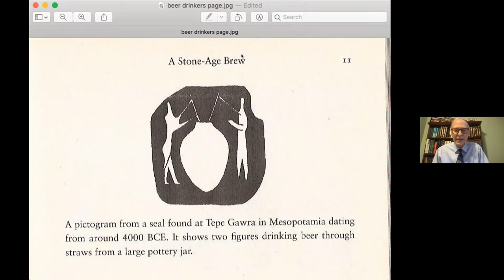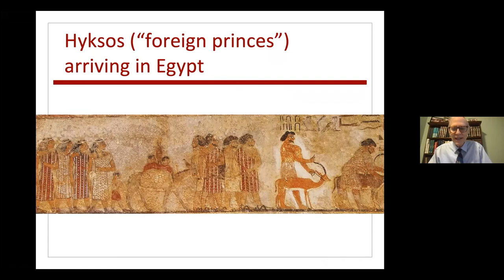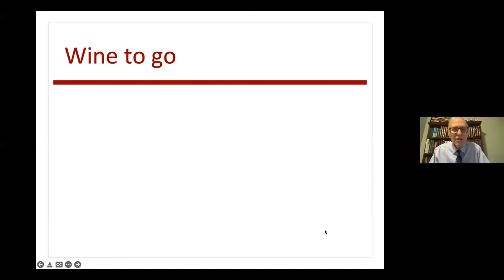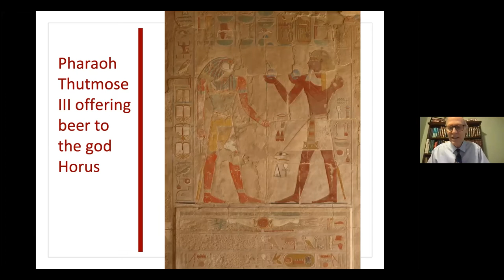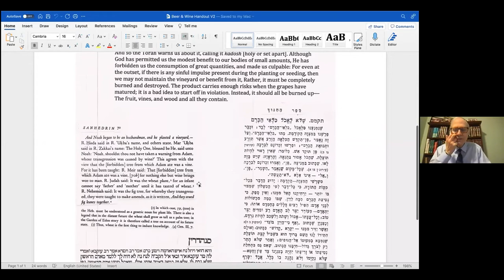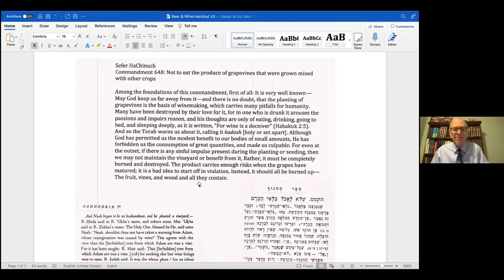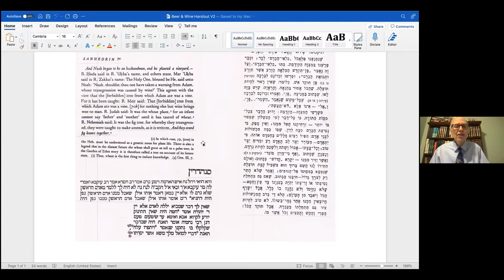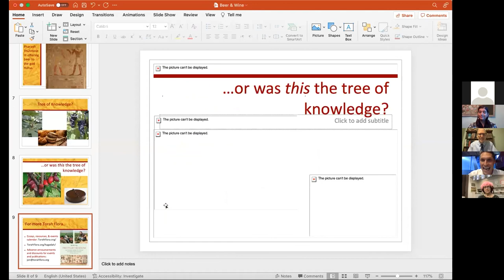Noah’s Wine vs. Pharaoh’s Beer: The Barroom Brawl and Culture War that Shaped Jewish History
A virtual event presentation by Dr. Jon Greenberg
ABOUT THE EVENT:
The Jewish preference for wine over beer and other beverages for sacramental purposes has extremely ancient roots. The taste for beer may have played an important role in the invention of agriculture and development of the first permanent villages. However, it also had a strong link with polytheism. With cold or outright hostile relationships between farmers and nomadic herders from Cain and Abel to the range wars of nineteenth-century America, wine-drinking Israelites and beer-quaffing Egyptians, Canaanites, and Mesopotamians were inclined to view one another’s preferred drinks with skepticism or disdain. The ten plagues of the Exodus and the prohibition of leaven at Passover can be understood in this light. Wine-related halachot and midrashim such as the laws of kil’ei kerem and the link between Noah’s grapevine and the tree of knowledge provide additional depth of insight into the connotations that these drinks carry and how practical choices of natural products developed into social and theological schisms.

ABOUT THE SPEAKER:
Jon Greenberg received his Bachelor’s degree with honors in biology from Brown University and his Master’s and Doctorate in agronomy from Cornell University. He has also studied with Rabbi Chaim Brovender at Israel’s Yeshivat HaMivtar and conducted research on corn, alfalfa, and soybeans at Cornell, the US Department of Agriculture, and the University of Pennsylvania’s Institute for Cancer Research. Since 1989, he has been a science teacher and educational consultant. Dr. Greenberg was Senior Editor of science textbooks at Prentice Hall Publishing Co. Previously on the faculty of Yeshivas Ohr Yosef, the School of Education at Indiana University, and the University of Phoenix, he has taught at the Abraham Joshua Heschel School since 2008. He is a frequent speaker at synagogues, schools, and botanical gardens. Dr. Greenberg publishes his essays on Biblical and Talmudic botany on his Web site, TorahFlora.org. He can be contacted at or .